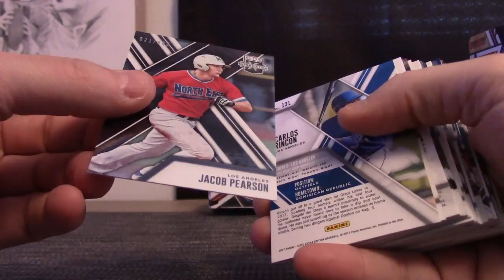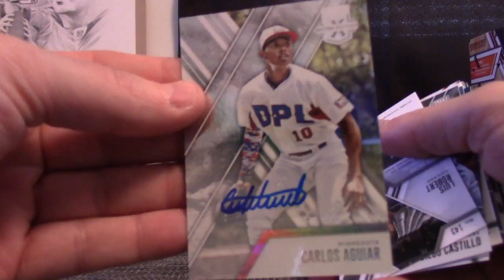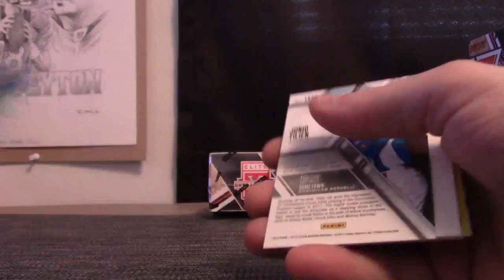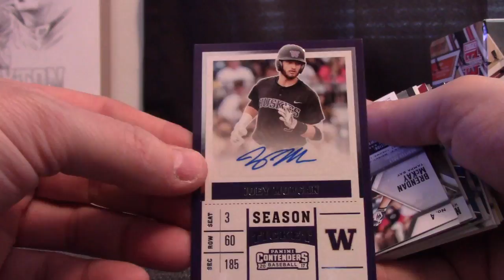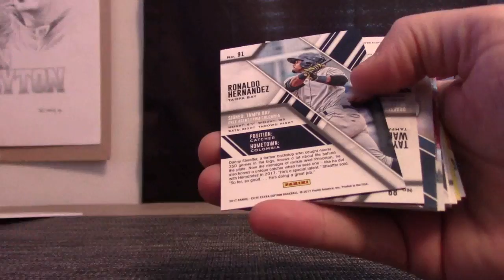Barry's 2017 Elite Extra Edition Baseball 2 Box Break